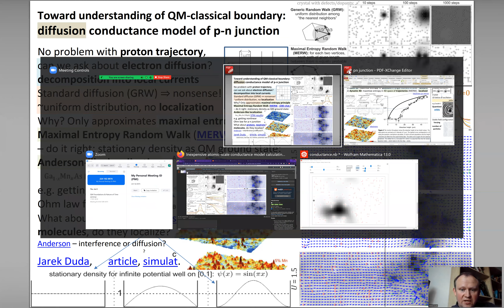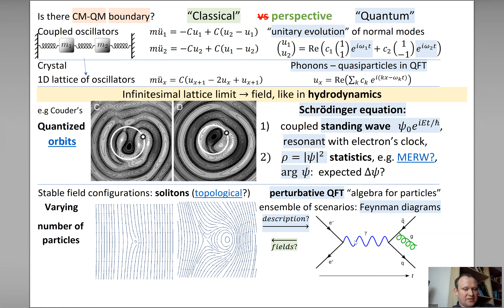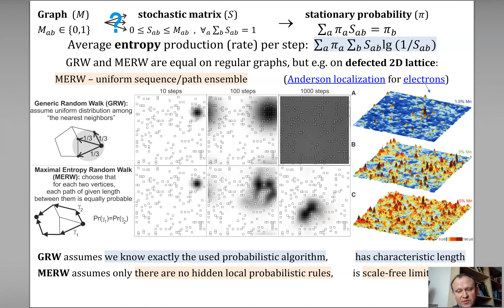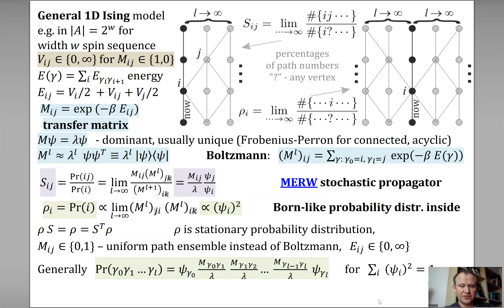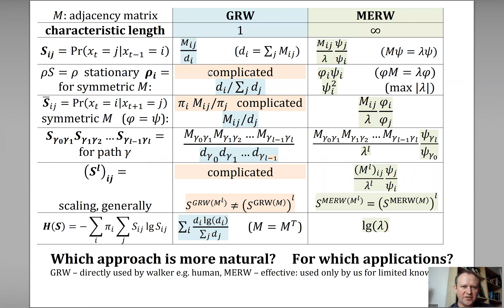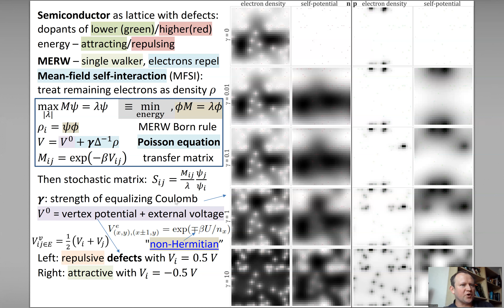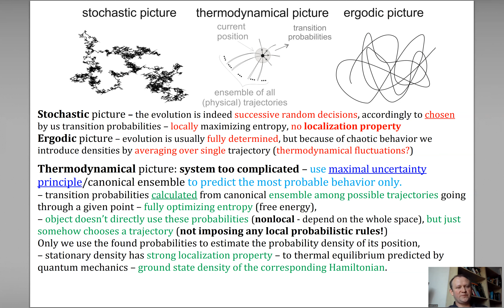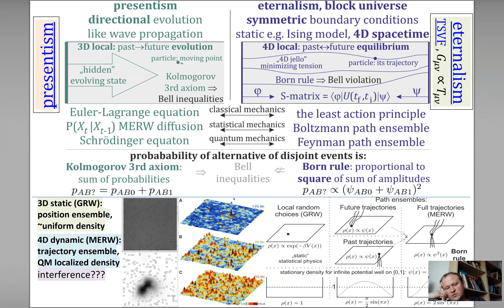Electron diffusion model of semiconductor p-n junction (diode) using Maximal Entropy Random Walk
Standard diffusion predicts nearly uniform stationary probability distribution - incorrect e.g. for electrons or neutrons, for example making semiconductor a conductor with linear Ohm law. To repair it, there was instead used diffusion chosen accordingly to the maximal entropy principle (Maximal Entropy Random Walk) – getting the same stationary probability distribution as quantum ground state, with Anderson-like localization. Including mean-field self-interaction between electrons, there was obtained proper asymmetric non-linear Ohm law for model of semiconductor p-n junction (diode) - with conductance easy only in one direction.